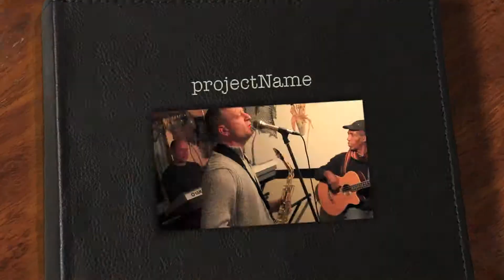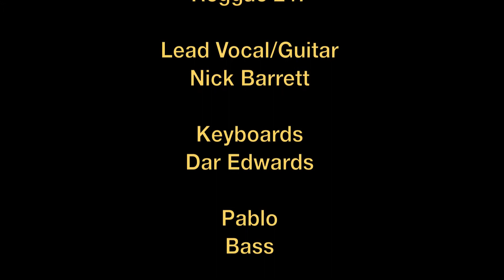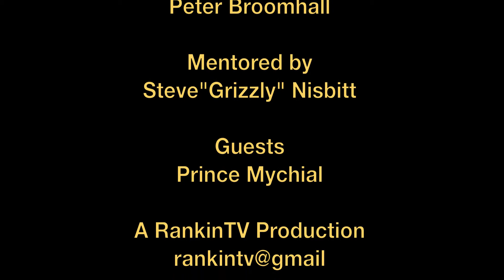nicK B taxi p session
nick barrett an AJUBA taxi p session steve nisbett prince mychial
never gonna stop written by nick barrett
education written by nick barrett